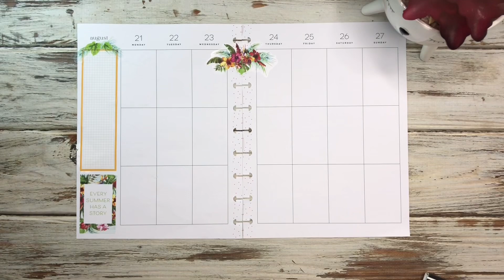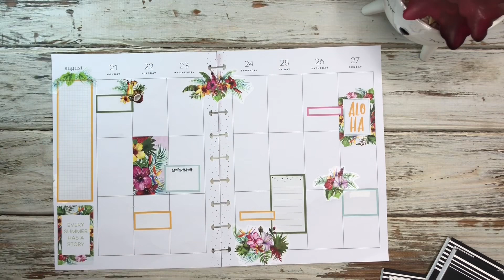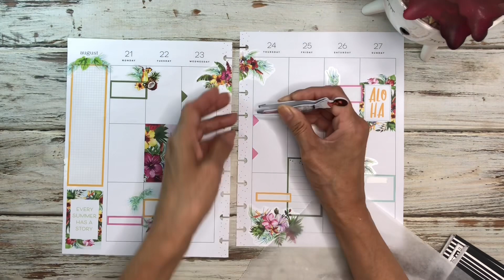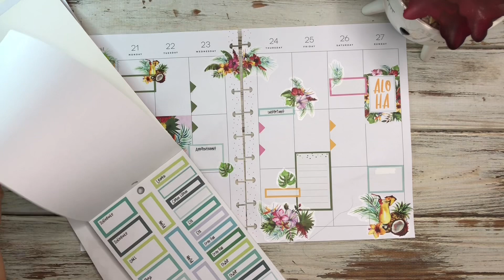PLAN WITH ME | VERTICAL LAYOUT | HAPPY PLANNER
I know a lot of planner babes are moving on to Fall decorating but I still have the Summer vibes.